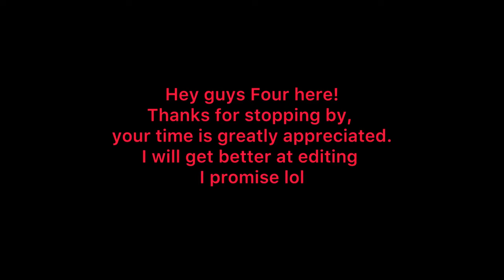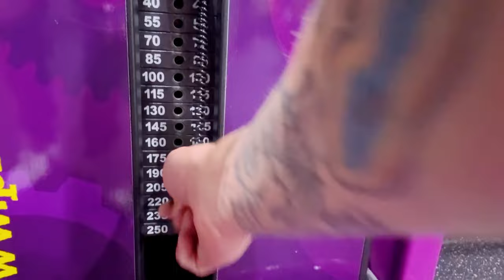Gym vlog day #1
My first vlog in a series of such, documenting my fitness journey as well as my recovery journey. Thanks